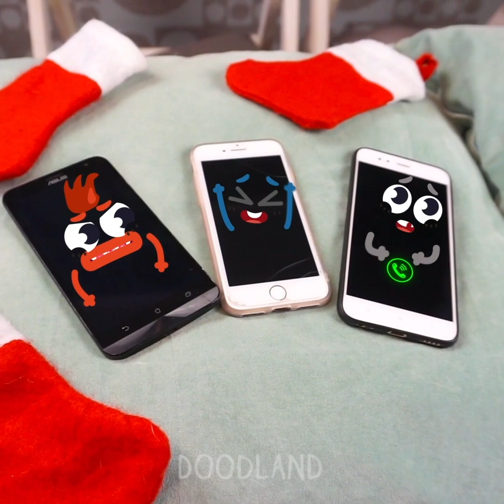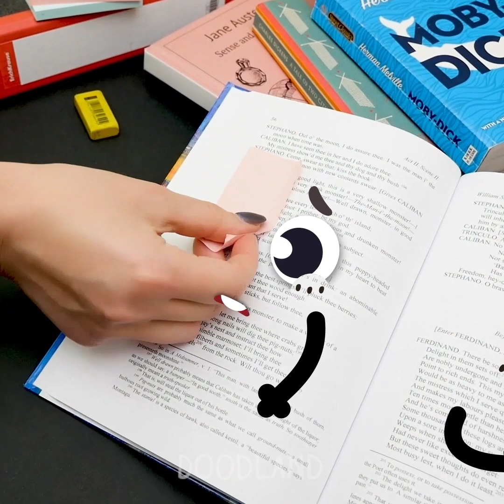Crazy Doodles And Their Hidden Secrets! Dooles Tried Popular Life Hacks! - # Doodland 651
Doodland is a cool channel where ordinary objects come to life! 😃✌️Here, candy, toothpaste, and even bubble bath can all talk. And an ordinary piece of sugar saves itself from the impending doom of falling into a cup of hot tea. As you can see, these little guys lead lives just like ours, and they’re even aware of their own mortality. But it’s short videos like this that can really lift your spirits, on even the worst of bad days! Our channel proves that, from time to time, you can see a whole new world among even the most ordinary things – all you need is a little bit of imagination!